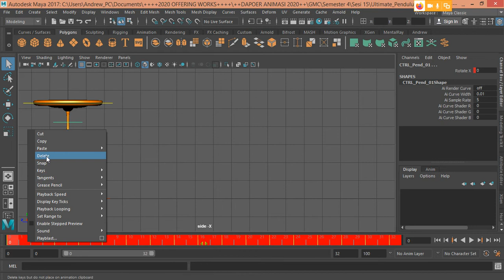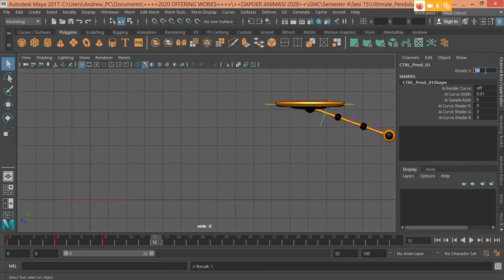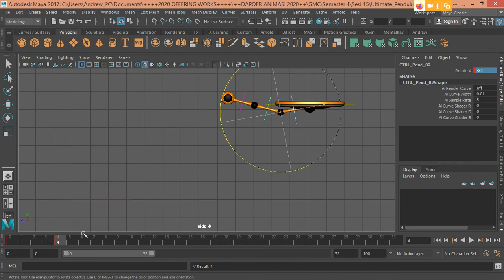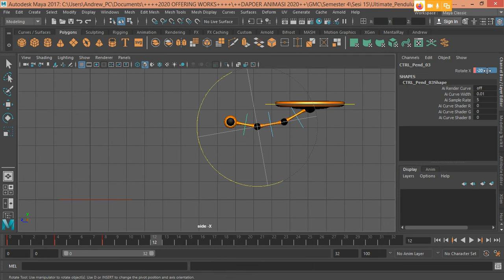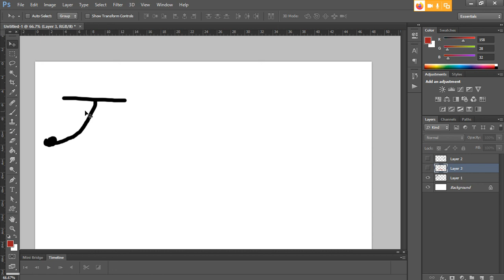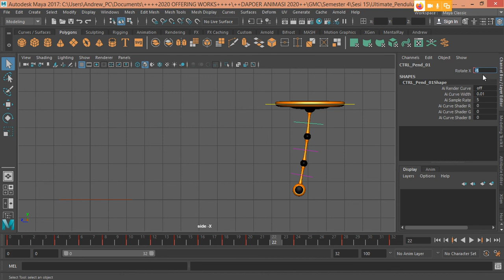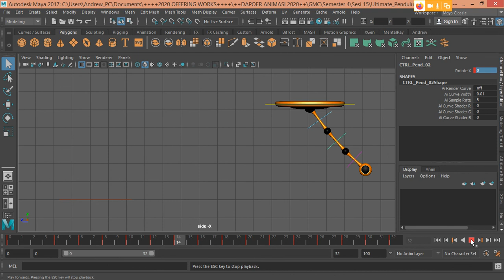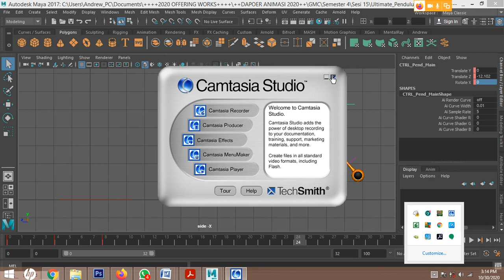3D Animation Demo : Pendulum Overlapping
Video ini menunjukkan prinsip overlapping pada 3D animasi dengan menggunakan pendulum.